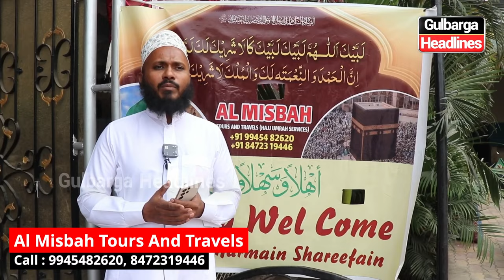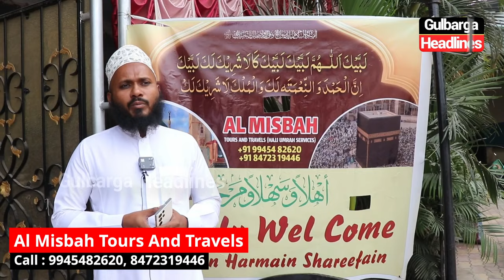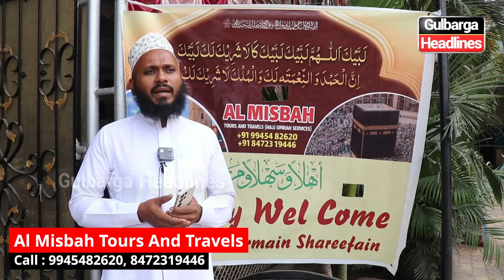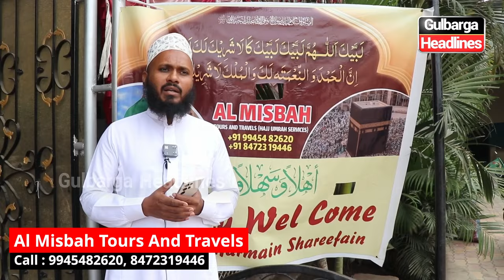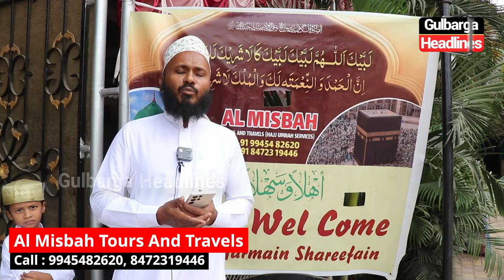Al Misbah Tours And Travels Organized One Day Umrah Training Camp | , 8472319446